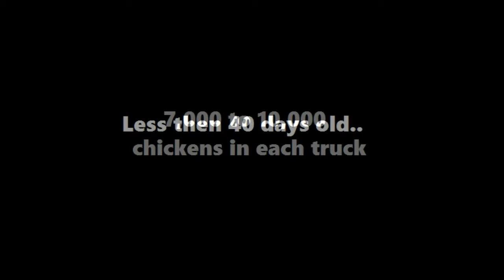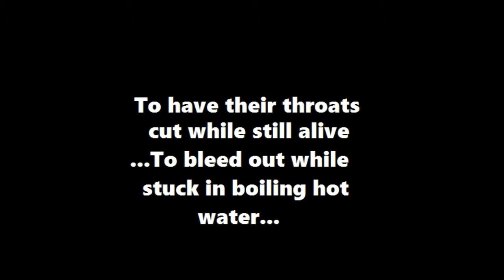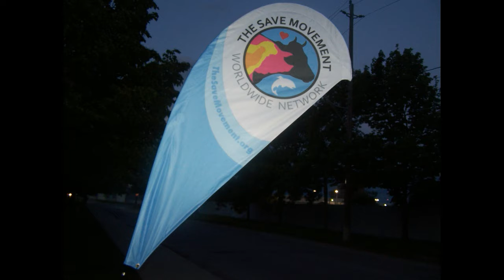Toronto Chicken Save Vigil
On June 1st,2017 I attended a Toronto Chicken Save Vigil at 100 Ethel Ave here in Toronto at the Maple Leaf Slaughter house.  We bore witness to 4 trucks all having anywhere from 7,000 to 10,000 chickens all under 40 days old..

In the first 2 clips are babies who are struggling to breath..in the last clip is those same babies being strung up by their feet to have their throats slit and boiled in water to have their feathers removed.. This is where your chicken breast...wing nights and chicken nuggets come from..